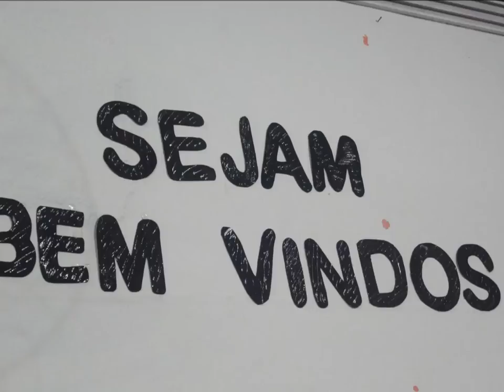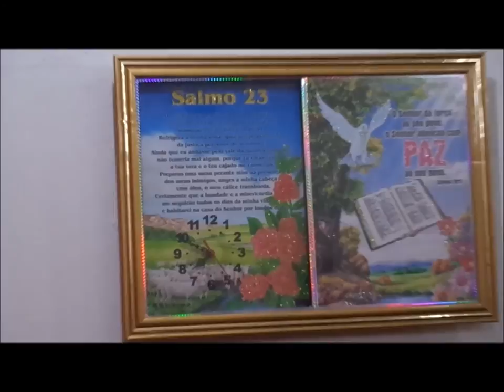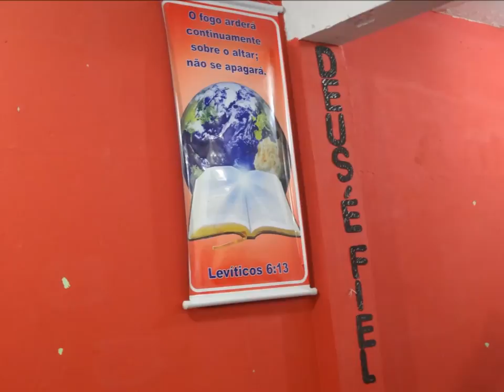Resplandecentes da Gloria........ 28 Junho 2015 - Alto Vera Cruz - B.H- M.G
O Poder de Deus manifestará ao que o buscam